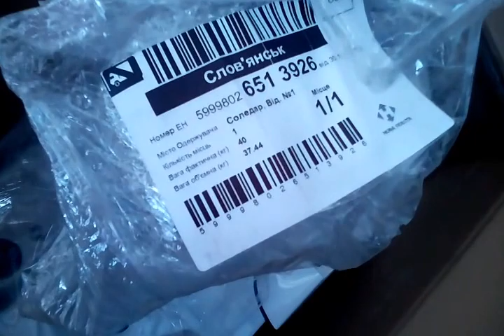Как Новая Почта попала на 2 500 гривен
Это видео о том как  украинский почтовый оператор  "Новая почта" не серьезно относится  к своей работе.